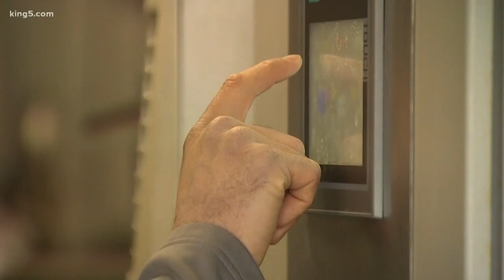New tech makes cow manure, salmon safe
Runoff from farms has been a major source of pollution in our waters over the years, but a new technology could actually help make farms much more fish friendly. It's taking cow poop and converting it to clean water. KING 5's Eric Wilkinson with the manure maneuver.